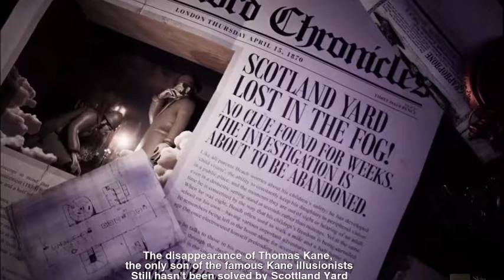New Puzzle mistery game | Tandam a Tale of Shadows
Discover our exclusive story trailer and meet Emma and Fenton at the very beginning of their epic investigation, in TandemATaleofShadows
💕About me 💕